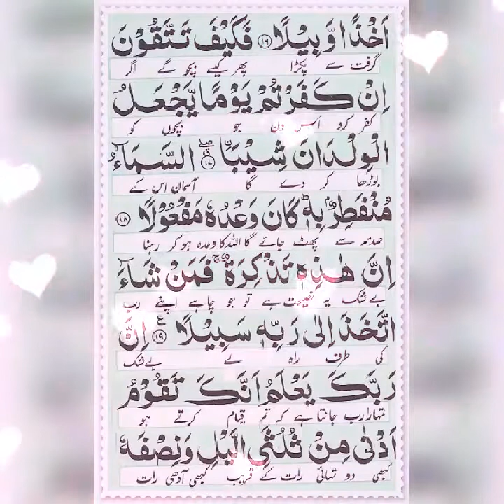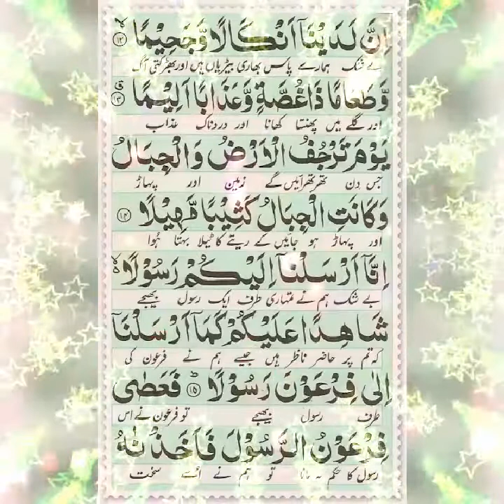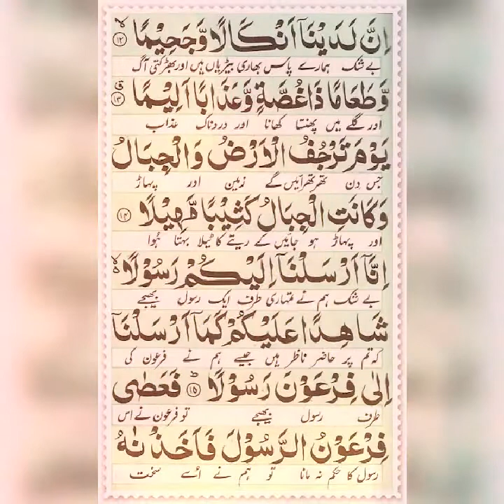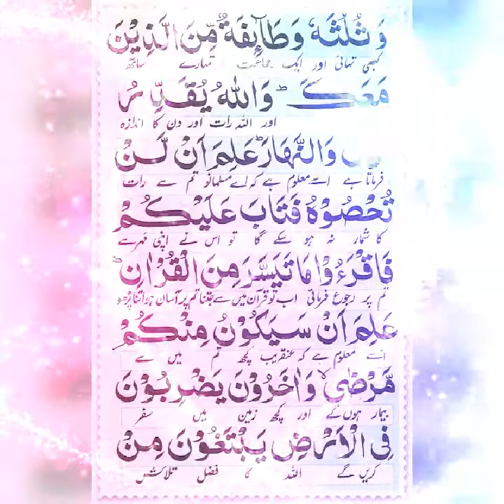Surah MUZAMMIL by dr israr Ahmed (73)